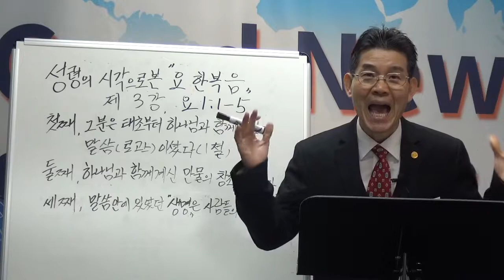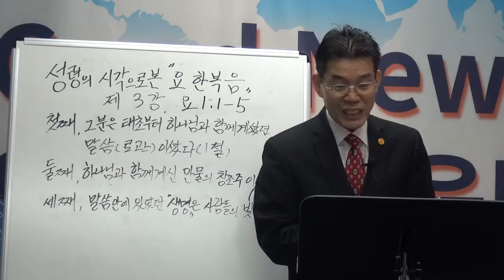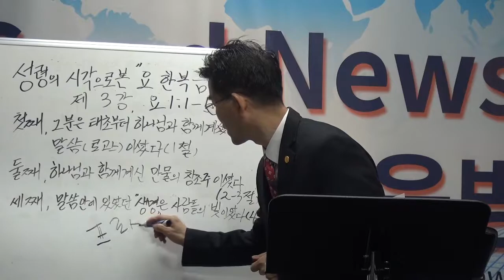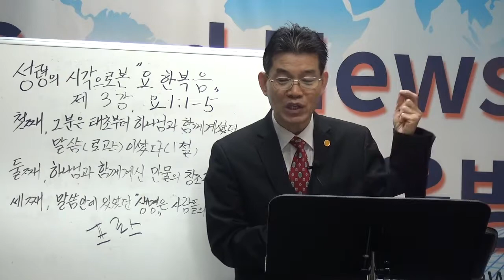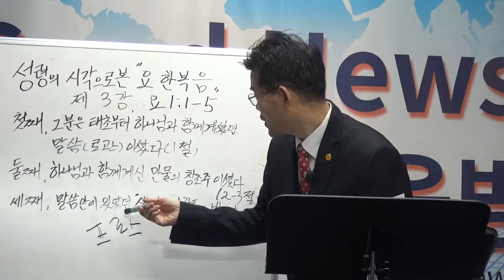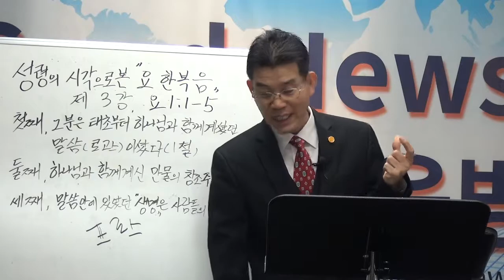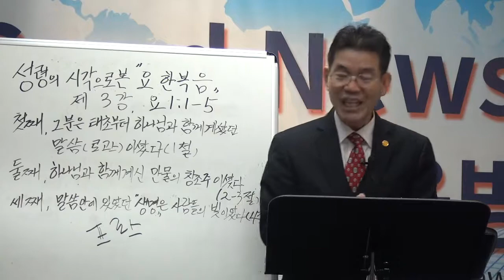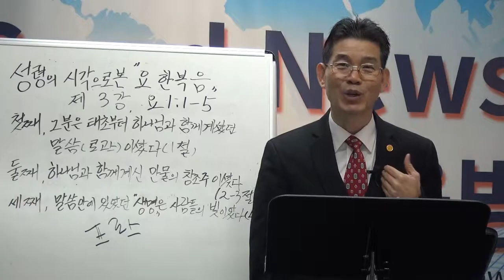성령의시각으로본 요한복음 3강